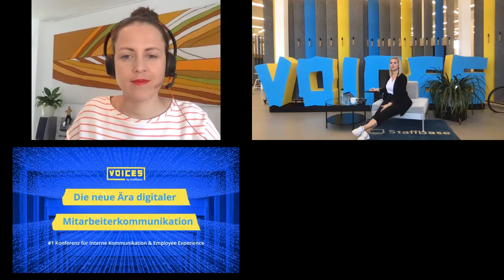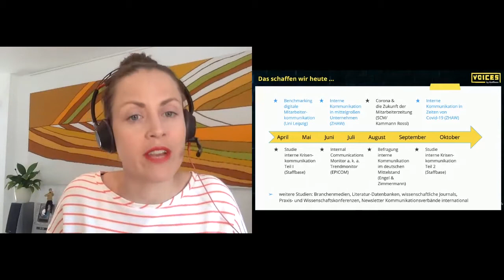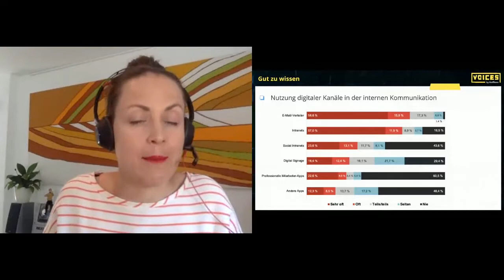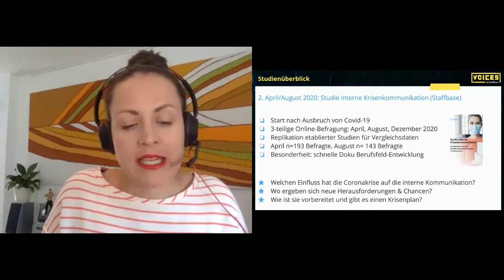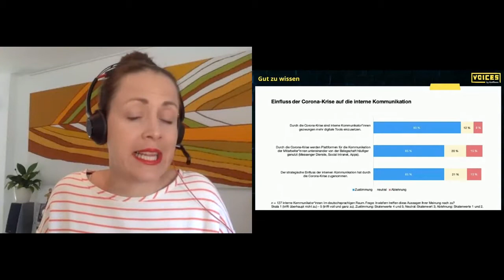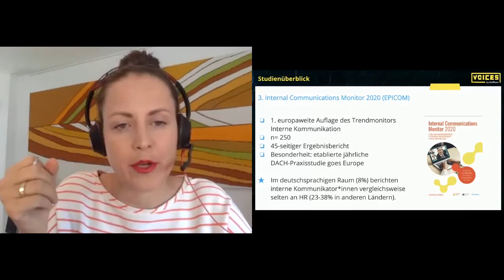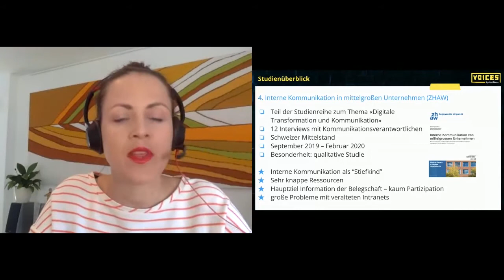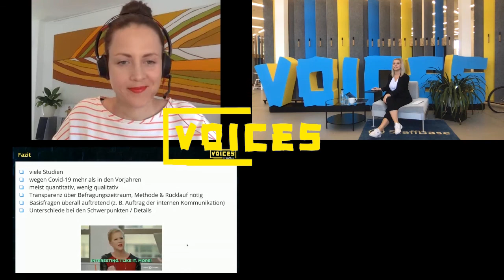Dr. Juliane Kiesenbauer: Good to Read: Die Top-Studien zu interner Kommunikation 2020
In der Vielzahl an Studien für die Interne Kommunikation die relevanten Exemplare finden, ist nicht ganz so einfach. Dr. Juliane Kiesenbauer gibt einen kurzen Abriss über die wichtigsten Studien aus dem Jahr 2020.